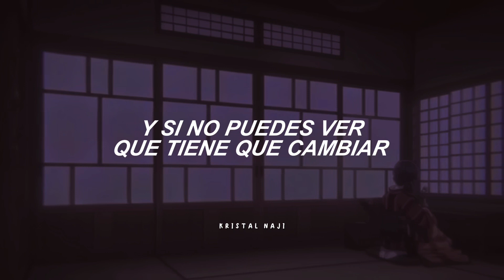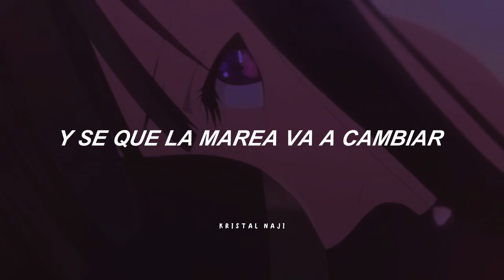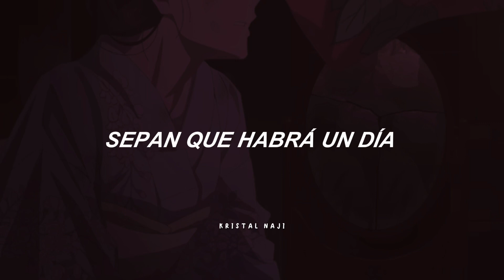Si crees que así es como funciona no has vivido en mi mundo 🌟❤️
Mi canal Secundario: @mizukikat956